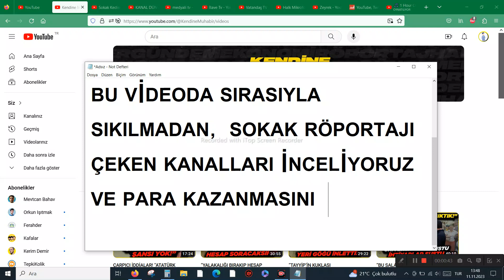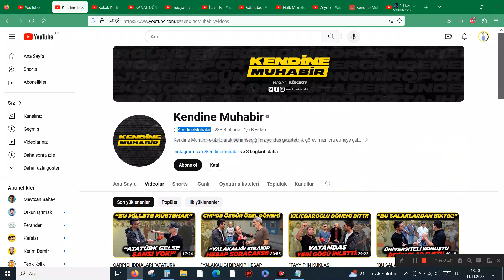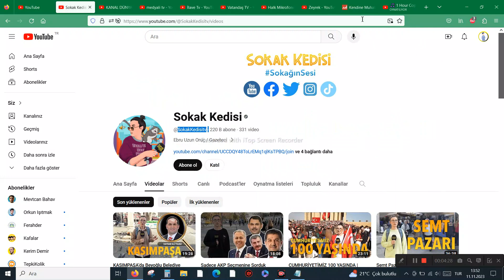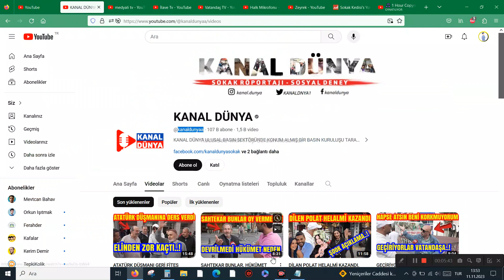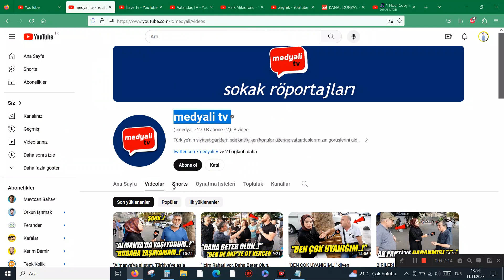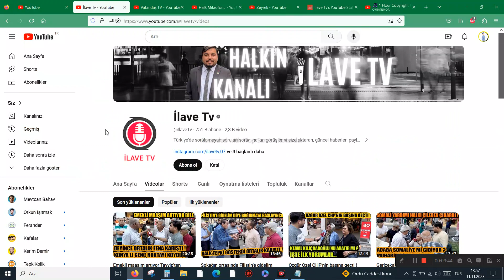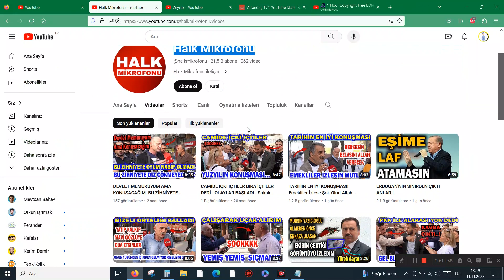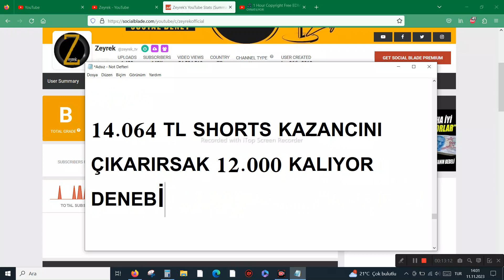SOKAK RÖPORTAJCILARI KAÇ PARA KAZANIYOR ? (İlave TV , Kendine Muhabir , Sokak Kedisi)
Herkese Merhaba !

İlave TV , Kendine Muhabir , Sokak Kedisi sevilen youtuberlar arasında ve Youtube'dan ne kadar para kazandığını da merak edenler de vardı elbette biz de akıllardaki soruları cevaplandırdık. Youtube nin 1000 izlenme başına ne kadar verdiğini de sizlere bildirdik.